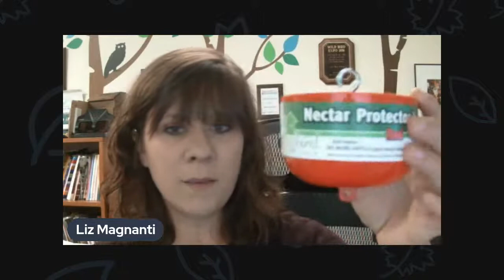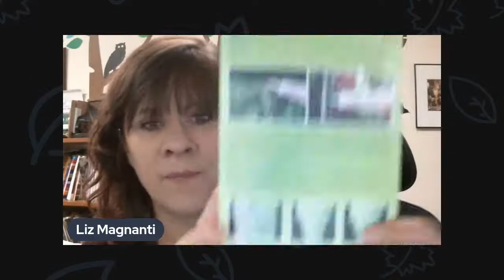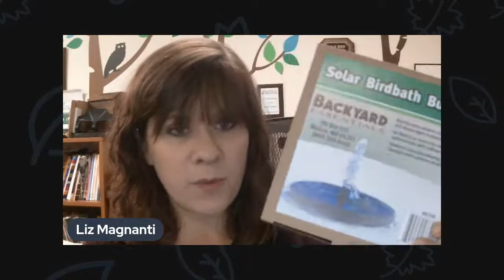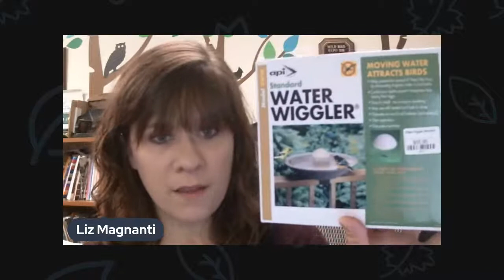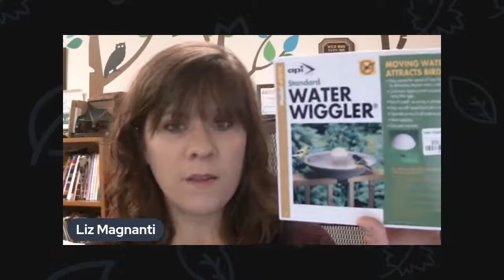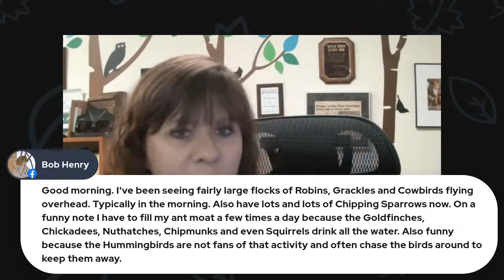Fall Foraging & Feeding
Liz from The Bird House will go over the bird behaviors you may see in your yard as we roll into the fall months!